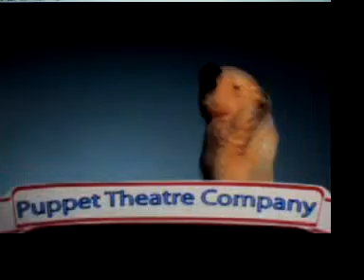hey mr tamberineman karaoke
puppet dancing